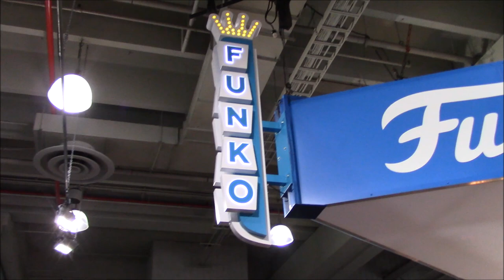James Bond Collectables at the NYC Toy Fair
David attends the 2018 NYC Toy Fair to explore the future of James Bond collectibles and prop replicas...

Over the past thirteen years, David Zaritsky has been featured and sourced for articles in the following media Time Magazine, The Boston Globe, The Courier Times, USA Today, Star Magazine, MM&M, The Exchange, The Guardian, The New York Times, Bond on Bond, American Media Inc., AP Wire and online social media outlets. David has been a speaker at Johns Hopkin, Hofstra University, and Columbia as a Bond Experience expert. His collection is one of the largest in the USA and represents one of the most complete as it pertains to lifestyle collectibles. Invited to cover Tom Ford, Omega, Heineken, and Coke partnership events, David has represented a social media experiences for many years. In addition David has provided props and decor for Johns Hopkin Casino Royale and Quantum of Solace Premieres as well as the Devereaux Foundation 007 Fundraiser.